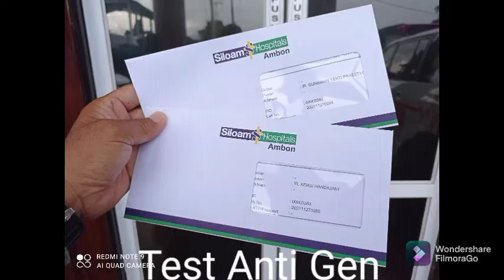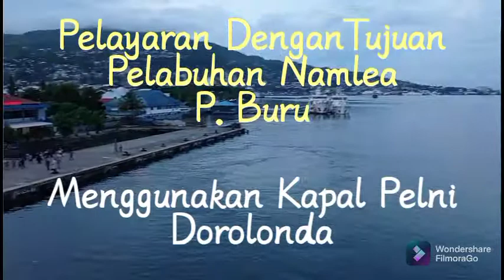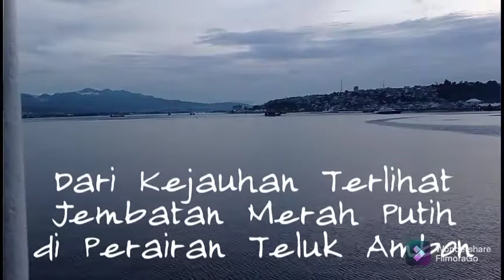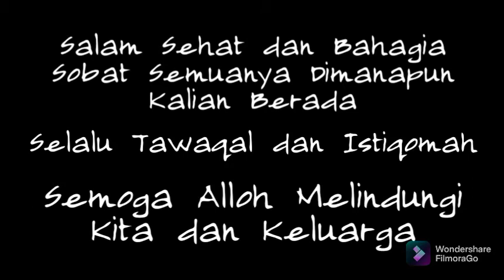Perjalanan Menuju Namlea Pulau Buru, Berburu Minyak Kayu Putih... 🛥🏝